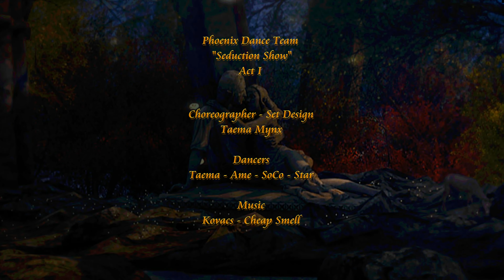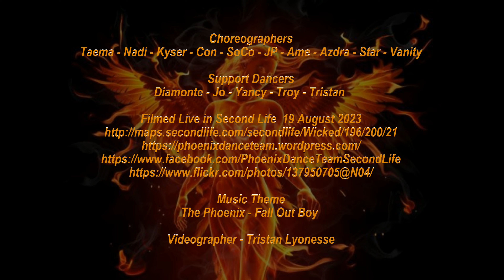✩✩ Kovacs | Cheap Smell ✩✩ Taema Mynx ✩✩ Phoenix Seduction Show ✩✩ 19 Aug 2023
Kovacs | Cheap Smell
A Second Life Dance Video
Choreographer:  Taema Mynx
Dancers: Taema - Ame - SoCo - Star

Phoenix Dance Team Presents
The Seduction Show
Saturday, 19 August 2023 @ 5pm SLT
Filmed Live in Second Life 19 August 2023

Videography
TriStar Productions SL